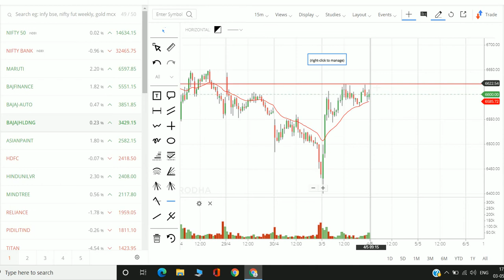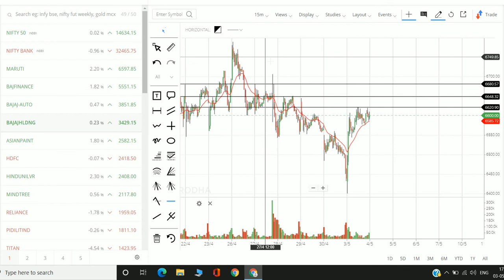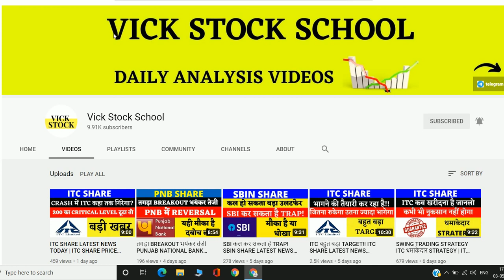BAJAJ FINANCE SHARE INTRADAY LEVELS TOMORROW | BAJAJ FINANCE SHARE NEWS TODAY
BAJAJ FINANCE SHARE INTRADAY LEVELS TOMORROW | BAJAJ FINANCE SHARE NEWS TODAY| INTRADAY LEVELS INTRADAY STOCKS FOR TOMORROW